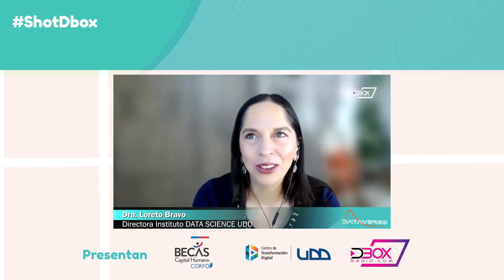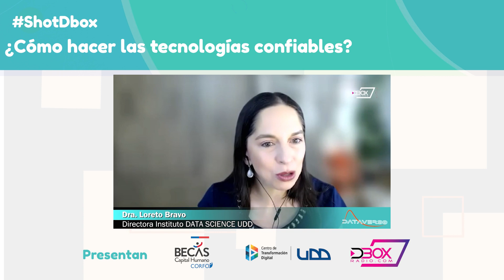Data verso - ¿Cómo hacer las tecnologías confiables?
En nuestro nuevo shotdbox te invitamos a conocer: ¿Cómo hacer las tecnologías confiables?

Dra. Loreto Bravo, directora instituto Data Science Udd y concejera CTCI nos explica en el programa

Conduce Constanza Iriarte

Consumir Shotdbox no tiene contraindicaciones Disfruta, comparte y aprende!!!

Presenta: Ingeniería UDD
Centro de Transformación Digital UDD